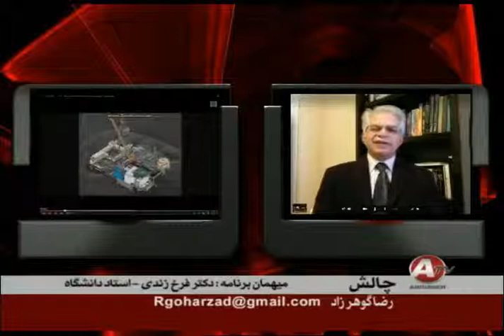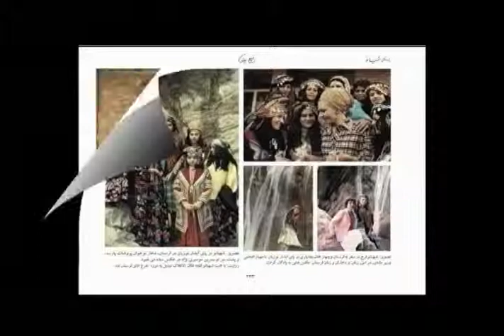chalesh/Reza Goharzad& Dr Farrokh Zandi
گفتگوی رضا گوهرزاد با دکترفرخ زندی استاد دانشگاه یورک کانادا/ اقتصاددان درباره اقتصاد جهان در سال 2014 و آینده 2015 با تاثیر کاهش بهای نفت در کشورهای ایران/روسیه/ آمریکا/ چین و مقایسه شرایط تولیدکنندگان نفت با کشورهای مصرف کننده نفت